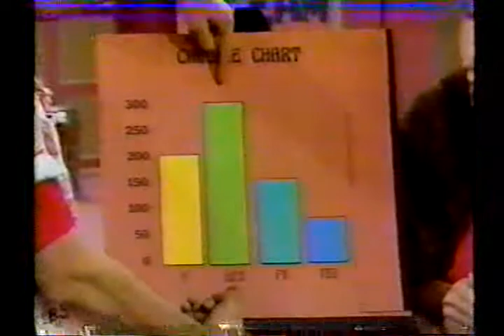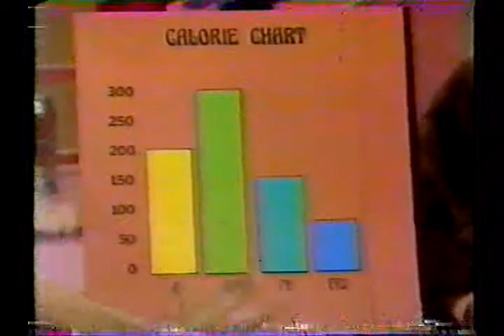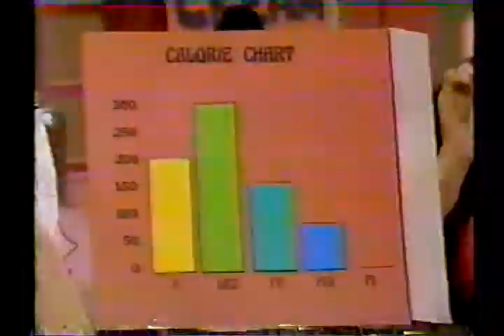Square One TV - Ice Cream Store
A woman enters an ice cream store owned by a valley boy and uses a bar chart and percents to compare the calories of frozen yogurt.